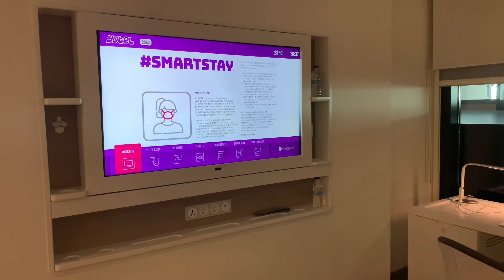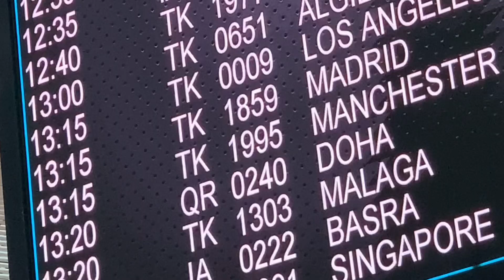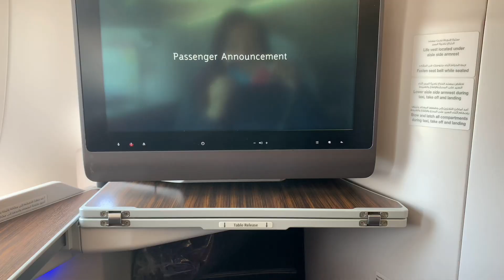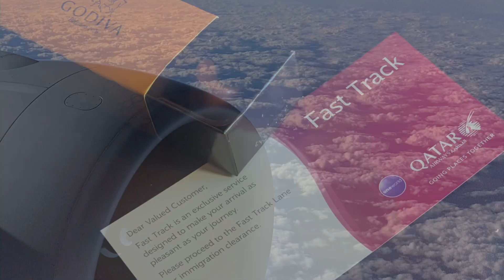Another detour in life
In this episode we do a TomHanks, in the movie, The Terminal and take you on another surprising Turkish tour.